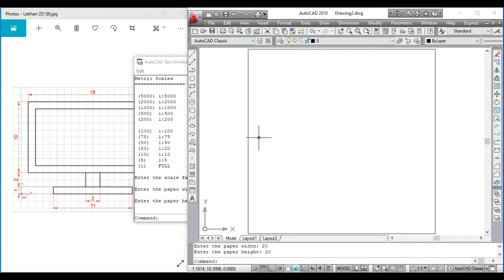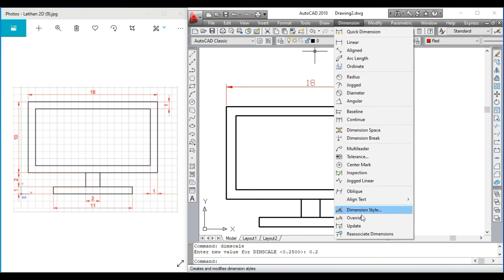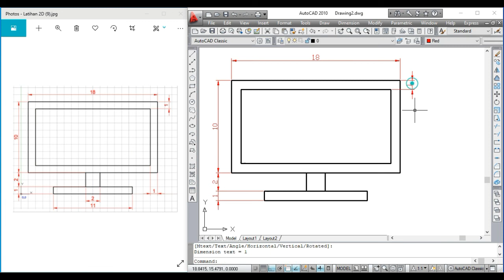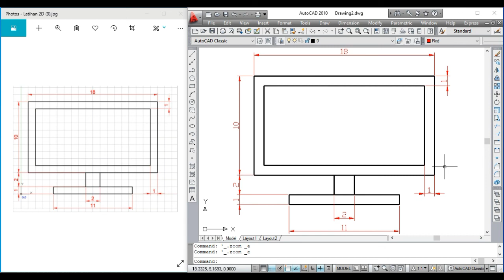Latihan Soal AutoCAD Untuk Pemula (8)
Mari kita latihan lagi. Video ini adalah latihan lanjutan dari menggambar objek 2D dengan menggunakan aplikasi AutoCAD 2010.
Adapun tools yang ditekankan dalam menggambar objek ini adalah:

Line
Osnap Tracking
Ortho
Line Weight
Line collor
Properties
Dimension Linier (DLI)
Trim
Mirror

Untuk Backsound yang mengaggumkan,

Terimakasih

Autocad Tutorials
Autocad Tutorial
Autocad 2D
Latihan soal AutoCAD
Latihan soal AutoCAD 2D
Latihan soal AutoCAD Pemula
Latihan soal AutoCAD 2D Bahasa Indonesia